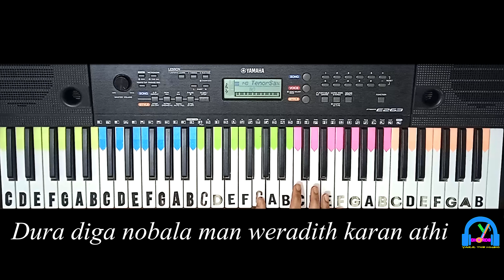Dura Diga Nobala (දුර දිග නොබලා) |Denuwan Kaushaka | Keyboard version with lyrics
ORIGINAL SONG CREDITS:
Song - Dura Diga Nobala (දුර දිග නොබලා)
Artist - Denuwan Kaushaka
Music Rearrangement - Denuwan Kaushaka
Lyrics - Uma